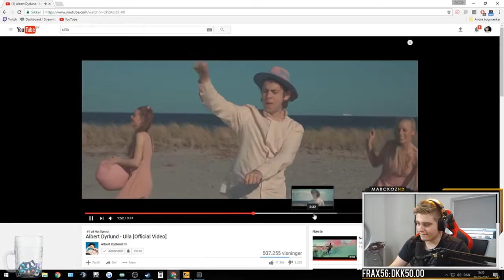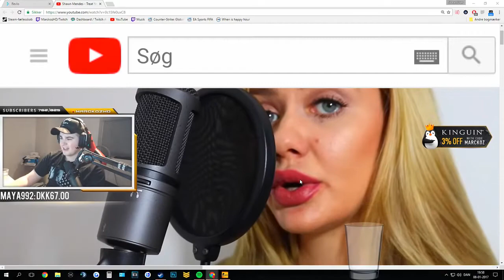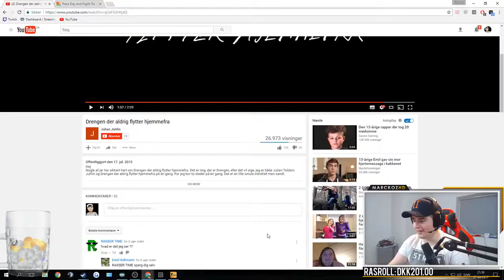Marckozhd Highlights (gamle)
han er jo bare sjov (: